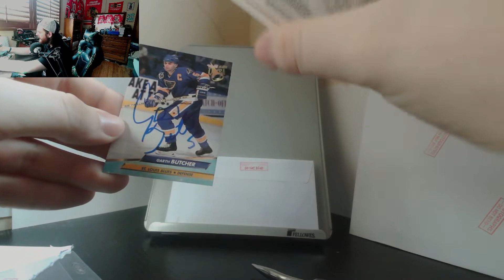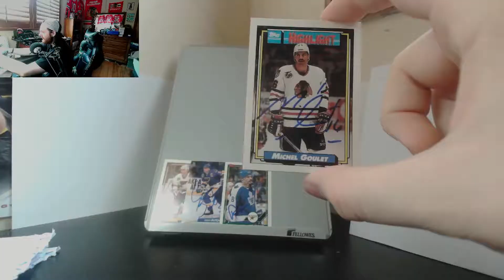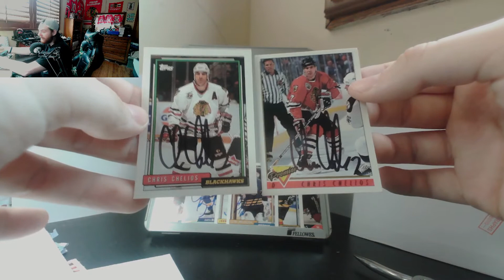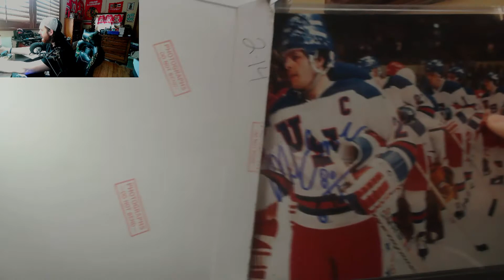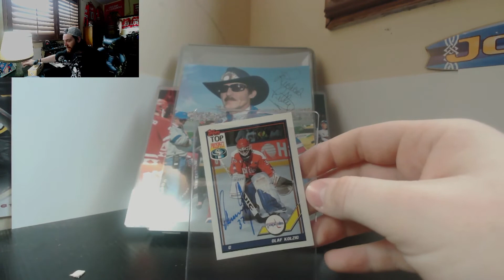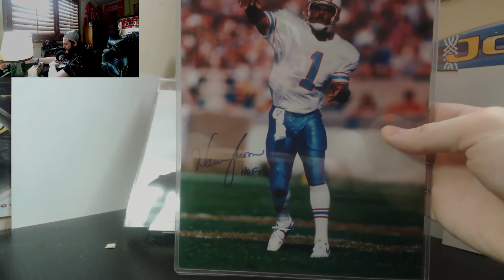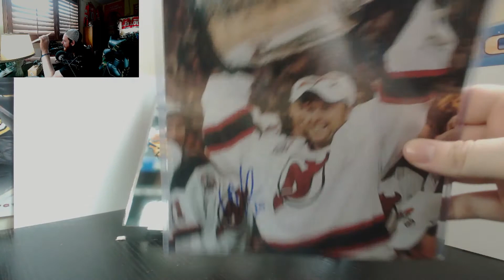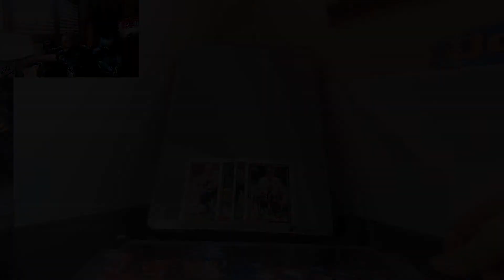TTM Autograph Successes 2022 | Featuring HOFs, NHL, MLB, NFL, NBA, UFC, & NASCAR! (EP. 2)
I don't think we could ever top these TTM autograph returns! What a crazy amount of legends and icons!

I've collected sports cards and autographs pretty much my entire life, so I figured we could do an IRL series about HOW I obtain autographs, clips of me showing off my returns, and then maybe I can end up teaching you guys how to do it yourself! It's such a fun and inexpensive hobby. All you need are envelopes, stamps, and something to get signed!
I'll save up maybe 10-15 returns at a time, and then make a video of who we received!
We might be getting into MLB The Show 22 too!

Use Fortnite Support-A-Creator Code: 'JOAJ'

Discord - Junior of a Johnny (#6412)
(Links in channel dashboard)